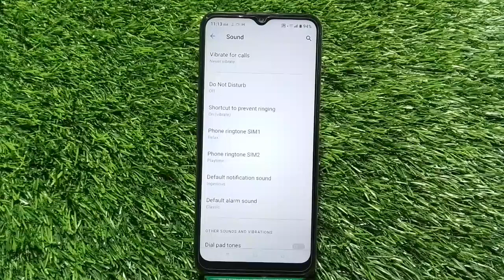How To Off Touch Sound In Oppo A17, How To Deactivate Touch Sound In Oppo A17,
How To Off Touch Sound In Oppo A17, How To Deactivate Touch Sound In Oppo A17, Touch Sound Off In Oppo A17,